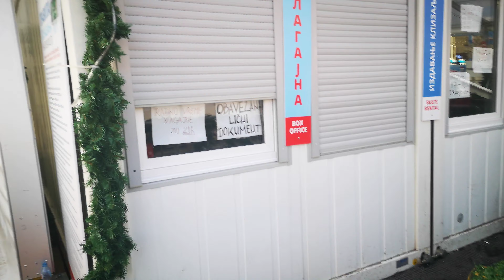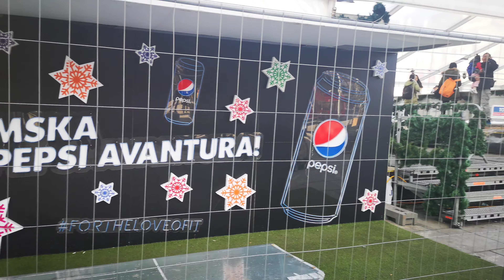Klizalište na Trgu Republike u Beogradu